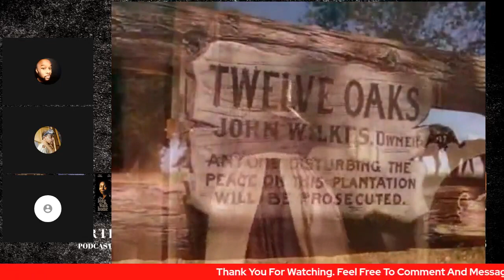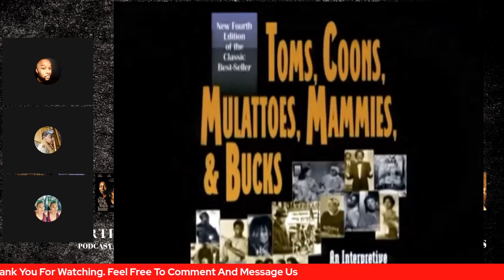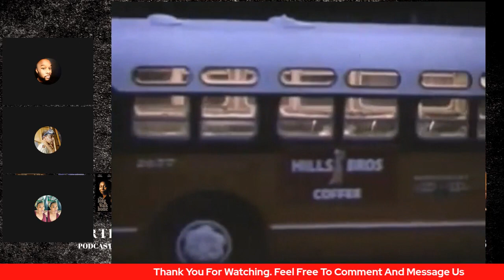Binge Worthy Podcast Season 2 Episode #4 The Maid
2/23/2021 @3pm
Binge Worthy Podcast
  w/ Hosts  Nate Couser & G. Oliver
  w/ Guest Host
JOE ANN WILEY
*YouTube Link In Our Bio
Season 2 Episode #3 ( The Black Biopic )
1.Imitation of Life
2.Gone with The Wind
3.The Long Walk Home
4.Benson
5.Give Me A Break
6. NEW ORLEANS
  This podcast will review & highlight the historical, social & cultural impact of film & tv.